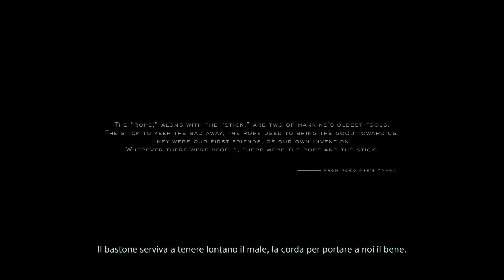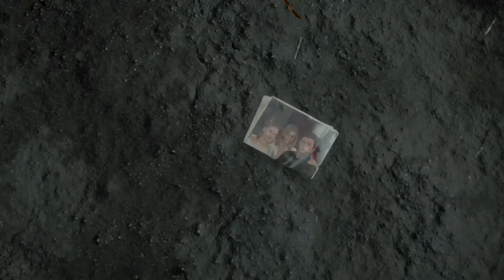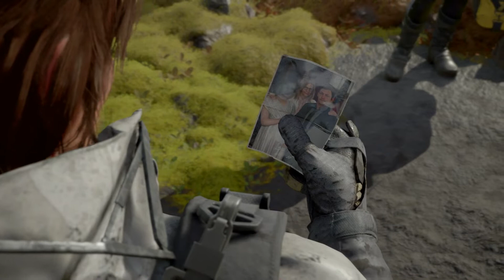DEATH STRANDING #1 - Finalmente inizio l'ultimo titolo di uno dei miei sviluppatori preferiti